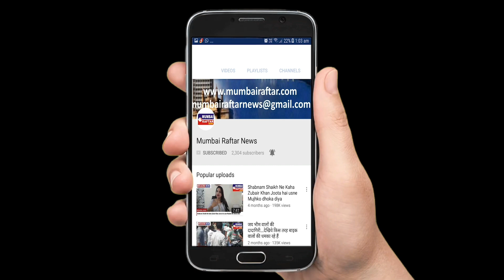Royal Stag Barrel Select Large Short Films-Screening the Short Film KATRAN